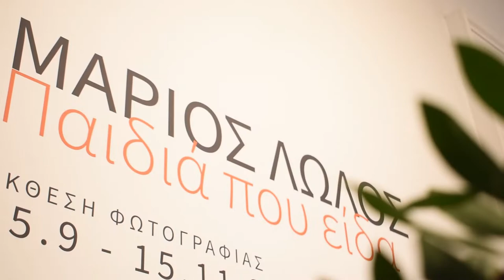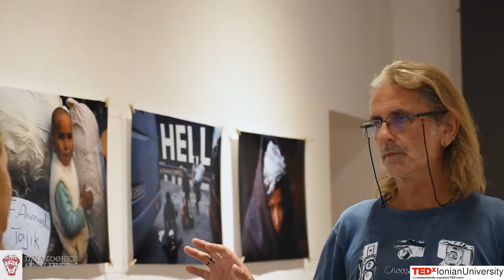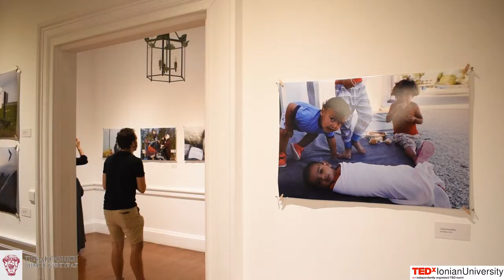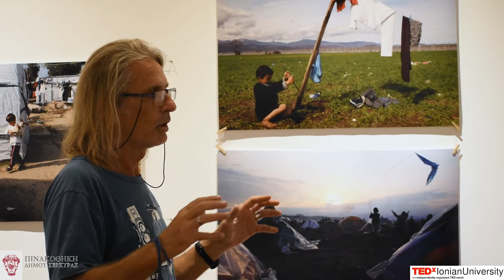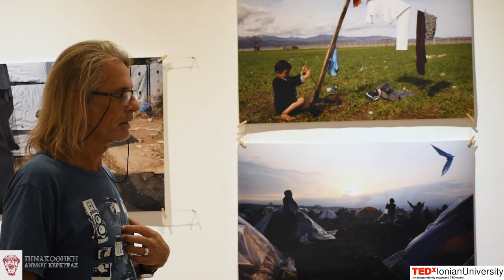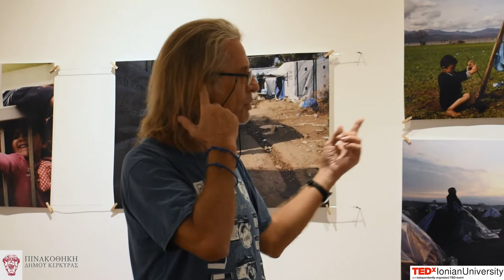"Παιδιά που είδα" Συνέντευξη από τον Μάριο Λώλο για το TEDxIonianUniversity.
Το TEDx IonianUniversity, σε συνεργασία με την Δημοτική Πινακοθήκη Κέρκυρας, συνάντησε τον Μάριο Λώλο στην έκθεση φωτογραφίας του, όπου μας αφηγήθηκε όσα είδε και έζησε μέσα από τα μάτια των παιδιών.

Ο Μάριος Λώλος φωτορεπόρτερ σε ένα φωτογραφικό ταξίδι μάς περιέγραψε τις συνθήκες που επικρατούν στα προσφυγικά κέντρα της Μόριας, της Ειδομένης, της Κορίνθου αλλά και σε άλλα μέρη της Αθήνας, στην πλατεία Συντάγματος, Βικτωρίας, στο Ελληνικό και στο λιμάνι του Πειραιά.

Extreme wide shot, wide shot, medium wide shot: Melina Logothetidi